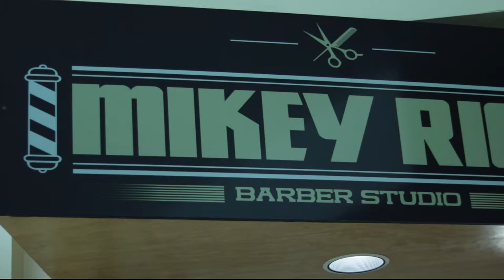does insane color/design Haircut HD Howtobarber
Halloween is right around the corner and we came up with this hair color and design inspired by @los_cut_it. make sure to check out @barberbebo and follow him on social media as well as his youtube channel "howtobarber". This video clearly show how its done, but in no way we say do it this way. This video is intended to inspire barbers and spark up their creative ways or just for those that enjoy this videos.